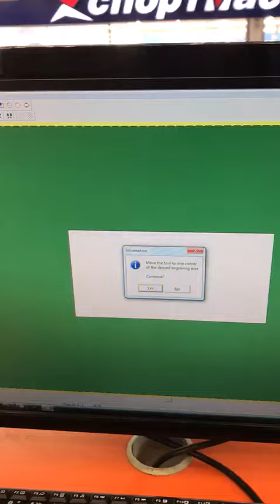Поломка Gem RX5 гравировального станка ? в техподдержку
Вопрос в техподдержку: Gem rx5 станок не хочет возвращаться по оси Х в нулевую точкку. Иногда все нормально, а иногда еле-еле ползет. Можно ли отремонтировать у вас?

📌Консультации по станкам на нашем канале БЕСПЛАТНО!